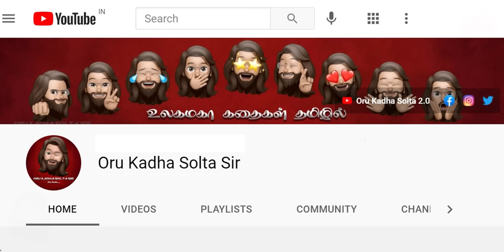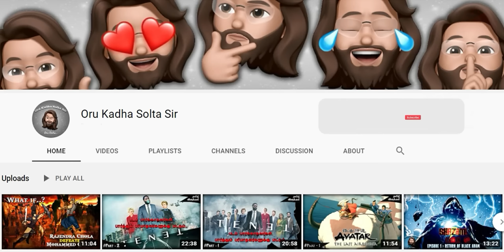Rings of Power | Episode 7 | Explained in Tamil | Oru Kadha Solta Sir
2000 கோடியில் பிரமாண்ட படைப்பு...